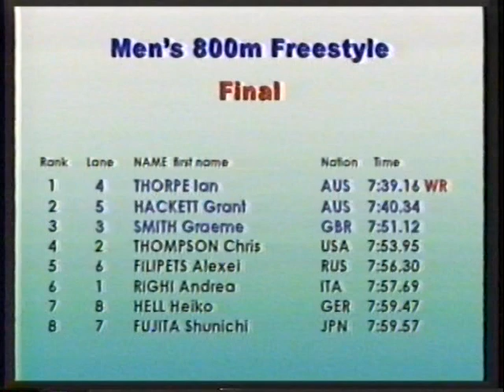Ian Thorpe, Grant Hackett 800m Freestyle 2001 World Championships Fkuoka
Under Water Footage